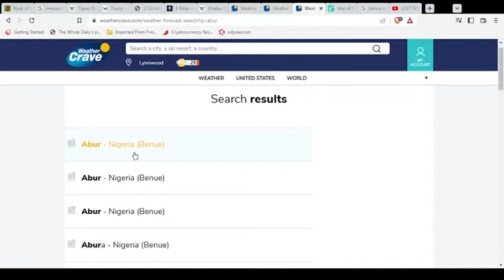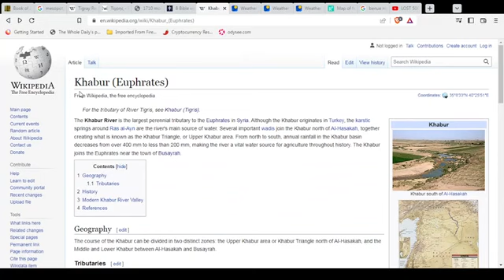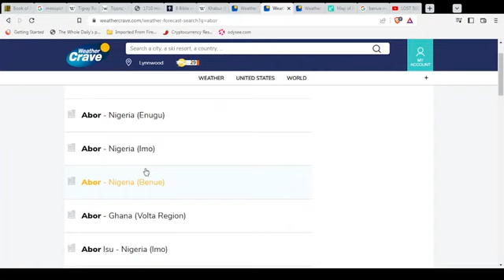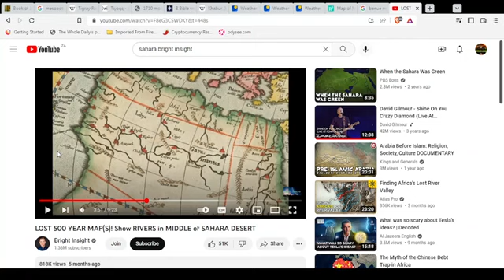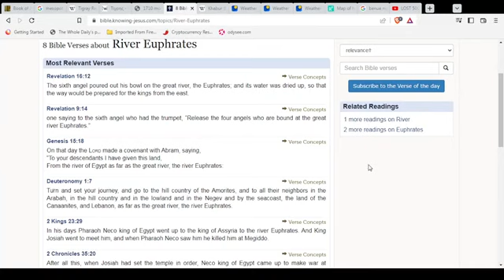Locating the sons of Noah: Shem in Sub-Saharan Africa, Ham in North Africa & Japheth in Europe Part4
Glory and honor to the Creator of the heavens and the earth. Enjoy.